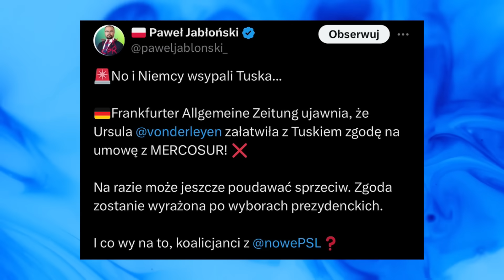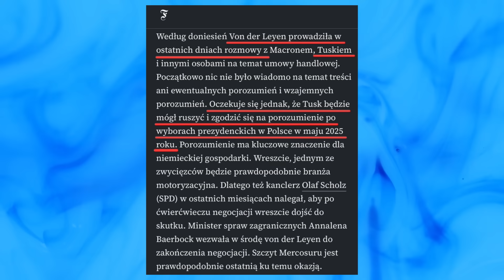Niemcy wsypali Tuska! Sensacyjne informacje o jego umowie!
Sensacyjne informacje pojawiły się w niemieckich mediach! Dotyczą ustaleń jakie Donald Tusk miał podjąć z władzami UE. W tle kampania prezydencka i wybory w Polsce.

Czy to pomoże, czy Rafał Trzaskowski wyjdzie na tym dobrze?

Wybory w Polsce
Polska polityka
Kampania wyborcza
Szef rządu premier Donald Tusk

Bardzo proszę o wsparcie niezależności naszego Kanału. Dołącz do zbiórki na Patronite oraz wspieraj nas poprzez YouTube!